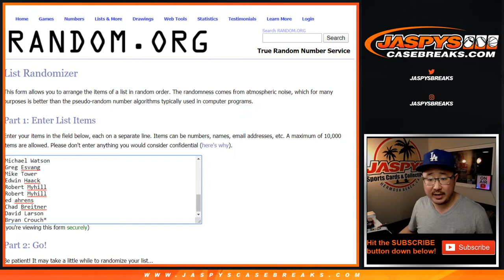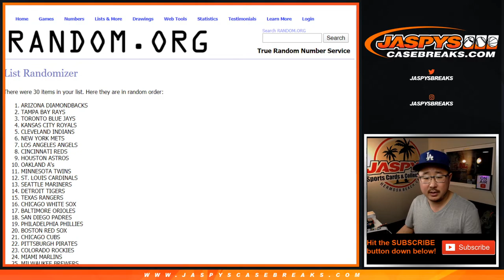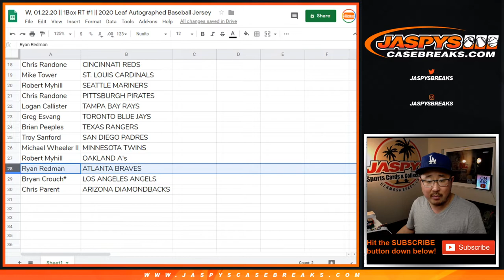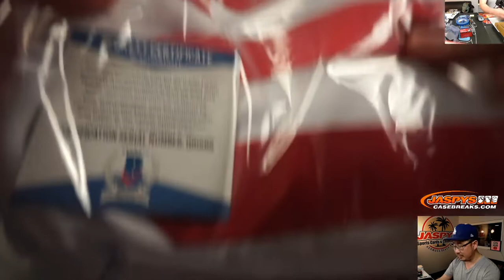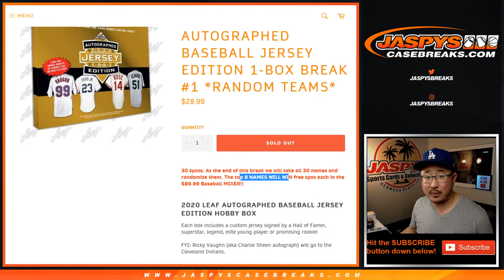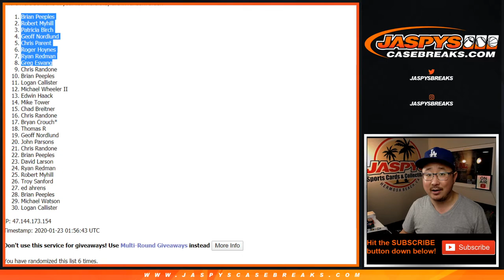W, 01.22.20 || 1Box RT #1 || 2020 Leaf Autographed Baseball Jersey